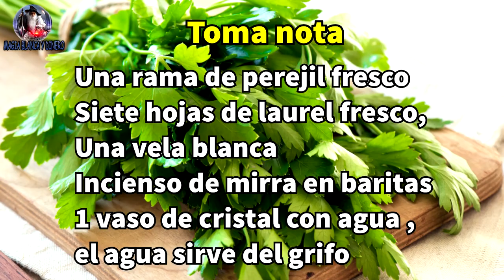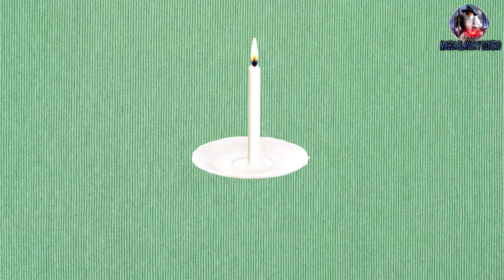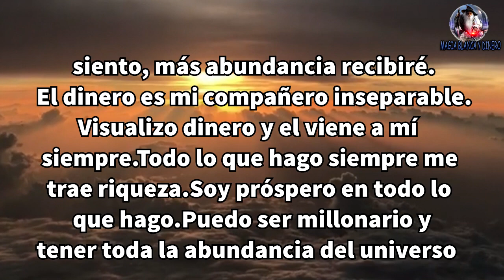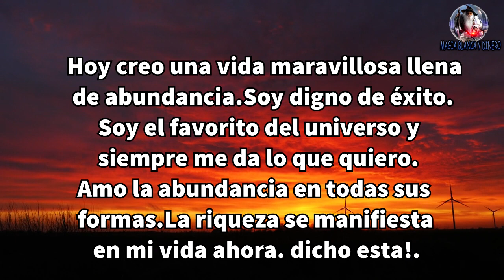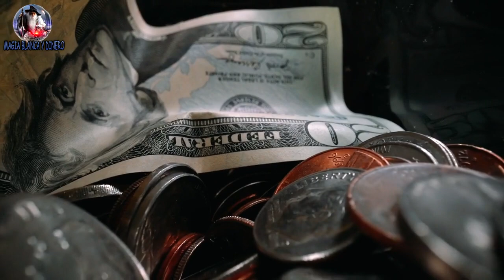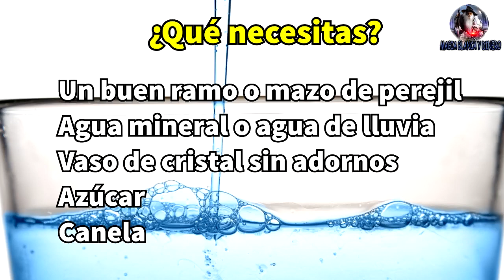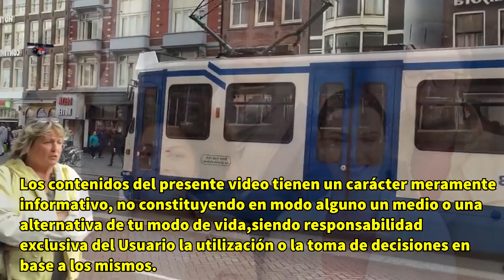Como atraer dinero urgente con perejil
RITUAL y baños con perejil para la suerte y prosperidad.
y para que llegue la riqueza rápido!
Los contenidos del presente video tienen un carácter meramente informativo, no constituyendo en modo alguno un medio o una alternativa de tu modo de vida, siendo responsabilidad exclusiva del Usuario la utilización o la toma de decisiones en base a los mismos.